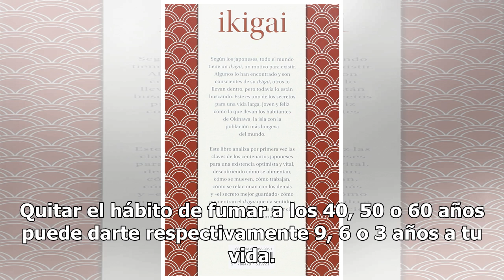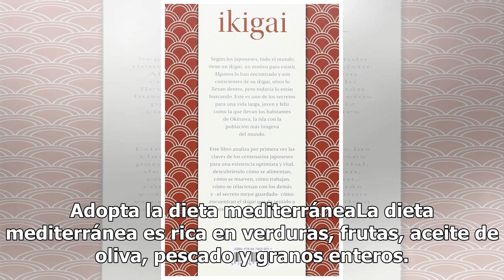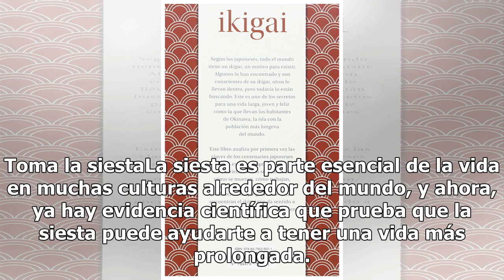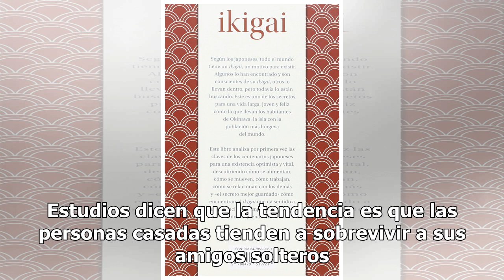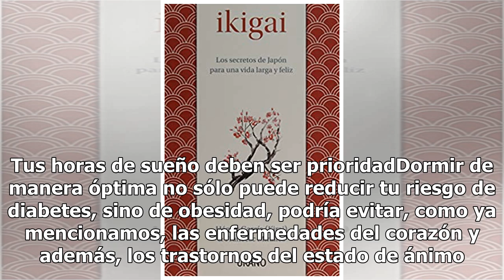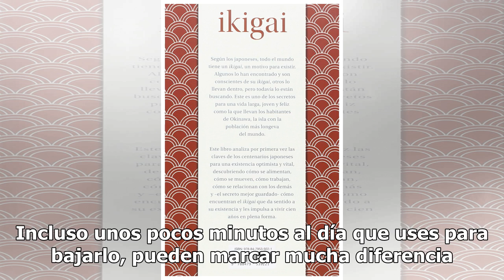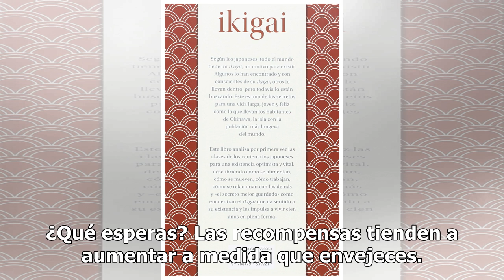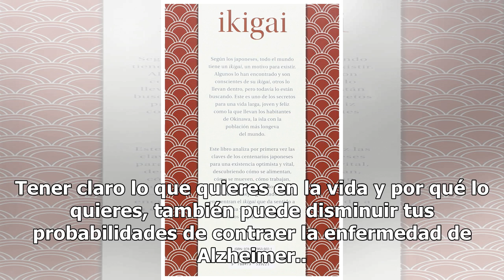Para una vida más larga estos son algunos secretos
No importa cuál sea tu edad, tienes el poder de cambiar muchas de las variables que influyen en la duración de tu vida y en la forma en que te sientes activo y vital en tus últimos años. Las acciones que puedes tomar para aumentar tus probabilidades de una vida más larga y más satisfactoria son real...